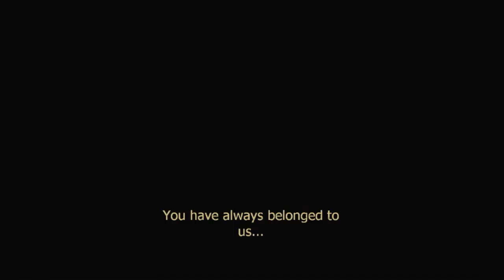QuarterCircleBad - Condemned: Criminal Origins (Part 17)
Ah yea, shit's getting real right now!